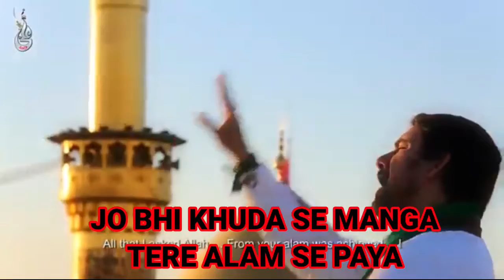Abbas tere dar sa WhatsApp status